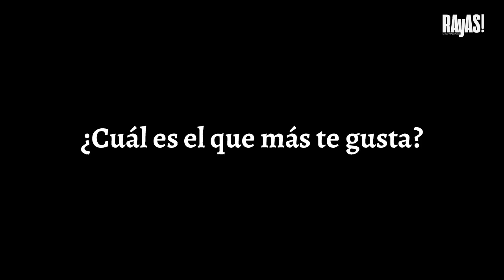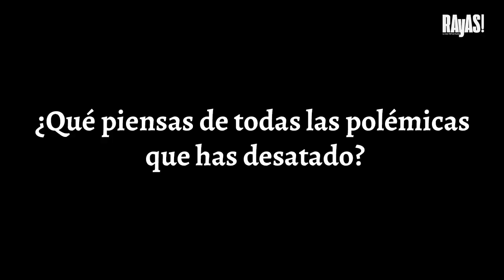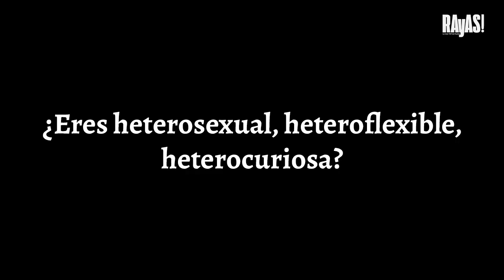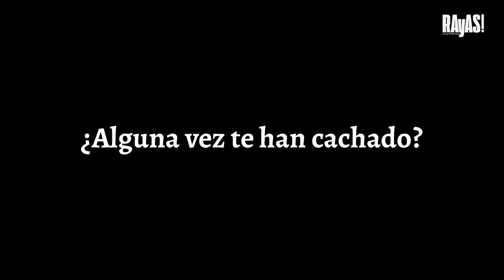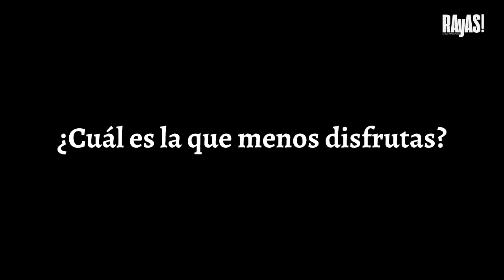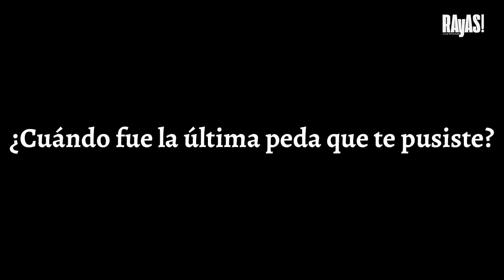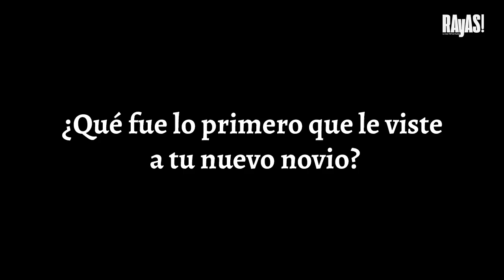La polémica Nay Salvatori nos revela sus gustos en la intimidad.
¡Impresionanti! La diputada federal de Morena, Nay Salvatori nos reveló que el próximo 6 de enero regresará a la radio, una de sus pasiones en la vida, con el programa “Ta Carbón” que se transmitirá en Puebla FM.